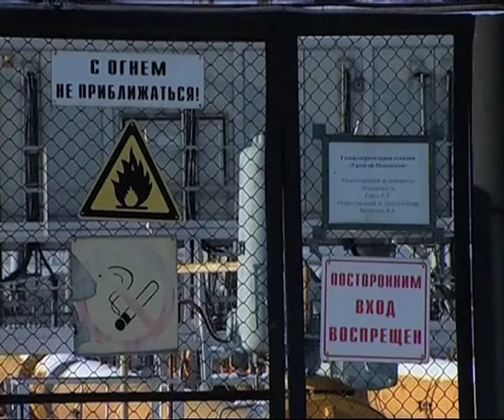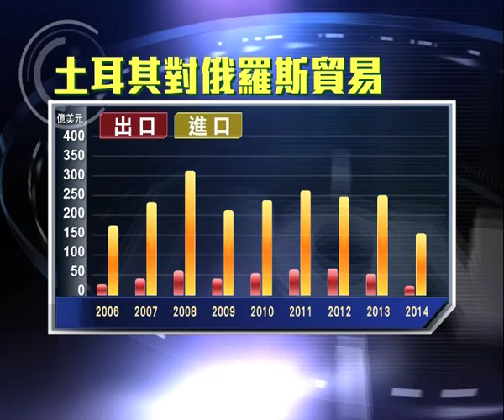【新聞智庫】土俄兩國經濟唇齒相依